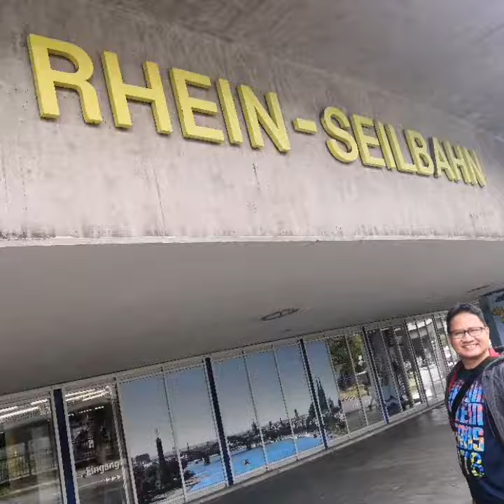Rhein Seilbahn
Cable Car Ride - Crossing the famous Rhein River in Cologne, Germany